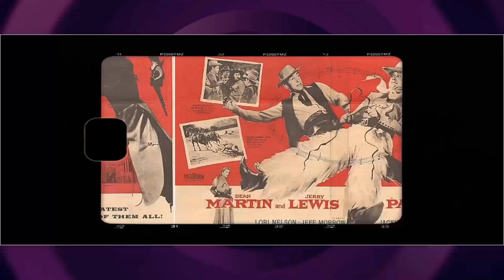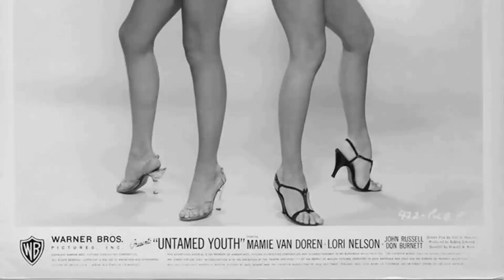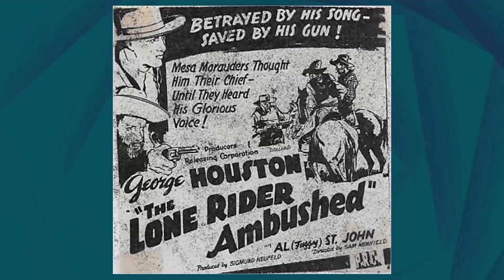Lori Nelson: Calling All True Fans: Don't Miss Out on These Surprising Insider Facts!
Welcome to the silver screen wonderland of Classic Hollywood, where we celebrate the incomparable Lori Nelson! 🌟

Through triumphs and challenges, Lori Nelson's journey to stardom inspires us all. 🎥

🎬 Lights, camera, and let's embark on an enchanting voyage through Classic Hollywood with Lori Nelson at the helm! ✨🎭
Filmography:
The Naked Monster
Mom, Can I Keep Her?
Secret Sins of the Father
Black Gaucho
Family Affair
Armstrong Circle Theatre
Whispering Smith
Bachelor Father
Laramie
The Tab Hunter Show
Dante
Lock Up
Tales of Wells Fargo
Sugarfoot
General Electric Theater
The Millionaire
Wagon Train
The Texan
The Pied Piper of Hamelin
Outlaw's Son
The 20th Century-Fox Hour
Untamed Youth
Climax!
Hot Rod Girl
Pardners
Mohawk
Day the World Ended
I Died a Thousand Times
Sincerely Yours
Revenge of the Creature
It's a Great Life
Underwater!
Destry
Tumbleweed
Walking My Baby Back Home
All American
All I Desire
Ma and Pa Kettle at Waikiki
Francis Goes to West Point
Ma and Pa Kettle at the Fair
Bend of the River
The Naked Monster
Black Gaucho
Family Affair
Armstrong Circle Theatre
Whispering Smith
Bachelor Father
Laramie
Dante
Lock Up
Sugarfoot
General Electric Theater
The Millionaire
Wagon Train
The Texan
Outlaw's Son
Untamed Youth
Climax!
Hot Rod Girl
Pardners
Mohawk
Sincerely Yours
Underwater!
Destry
Tumbleweed
All American
All I Desire